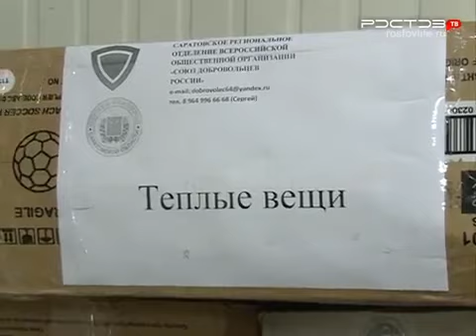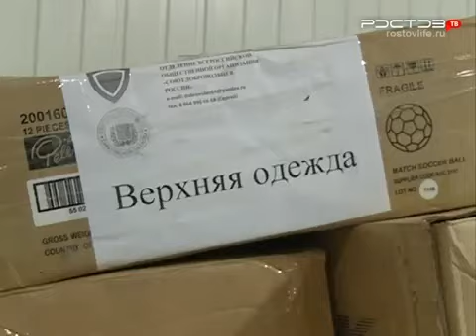Кто если не ты? (СоюзДобро, Ростов без наркотиков)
Когда начались военные действия на Юго-Востоке Украины, то люди переходили границу и это стали показывать СМИ, телевидение и мы тоже решили оказывать поддержку и помощь, потому, что у нас есть в этом опыт. Мы несколько лет занимаемся помощью и кормлением малоимущих.

Помогать людям - это наше призвание. Зависимым помогаем стать свободными, помогаем попавшим в беду и помогаем нуждающимся. Помогаем беженцам с Украины.